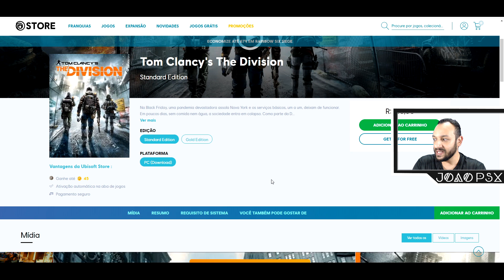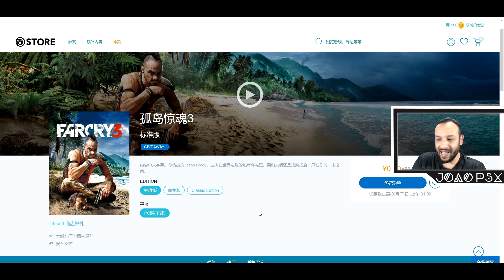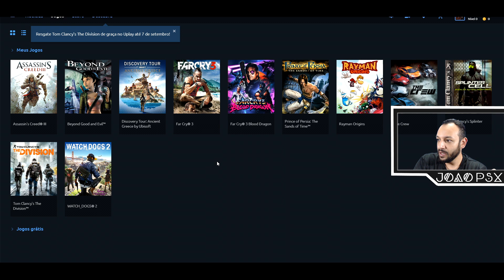Como RESGATAR FAR CRY 3 NA FAIXA na UBISOFT STORE PC !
Como PEGAR FAR CRY 3
Muito obrigado.

►FONTES:
tom clancy's the division

►SINOPSE:
Ubisoft com promoção de DOIS JOGOS ORIGINAIS para PC.